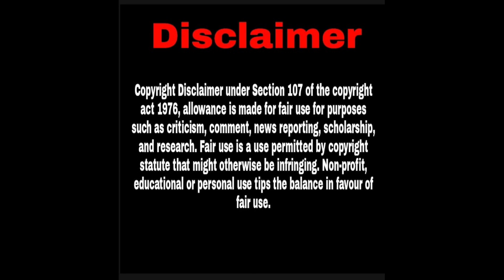Udanpirappe Pasanga Reaction 🔥🔥| Jothika | Sasikumar |Kadala Candy